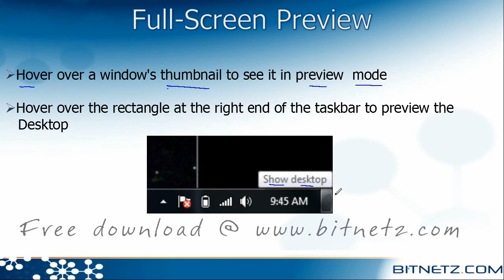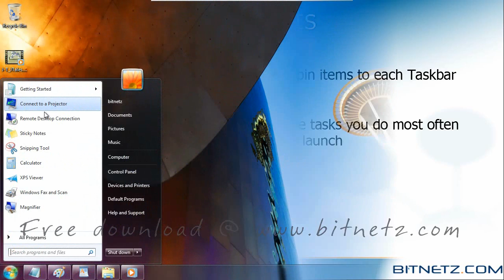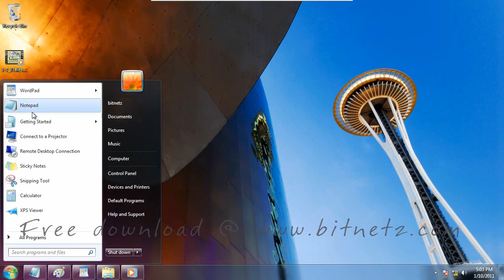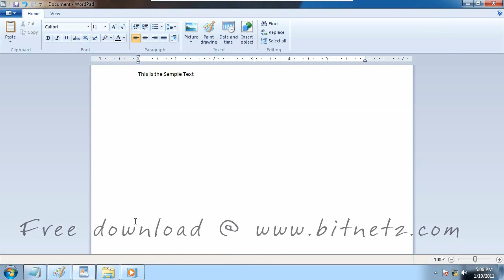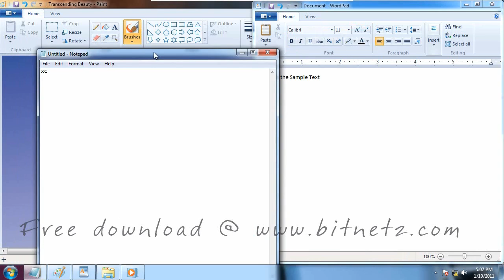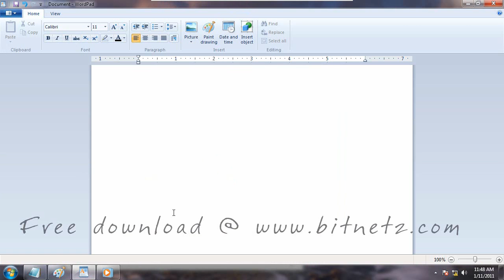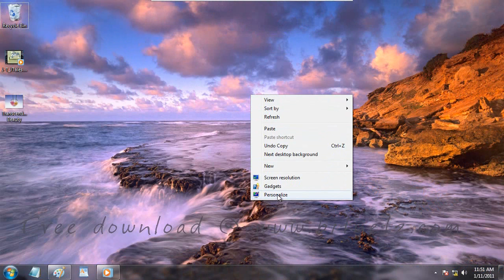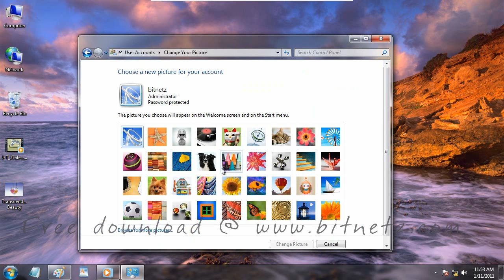Windows 7 Introduction Tamil Part 2.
Its Windows 7 Introduction (Tamil) part 2 total length 25 min.